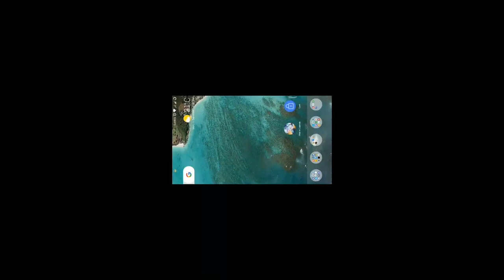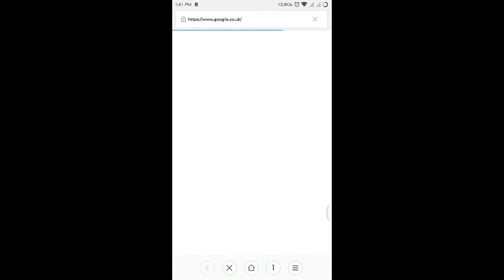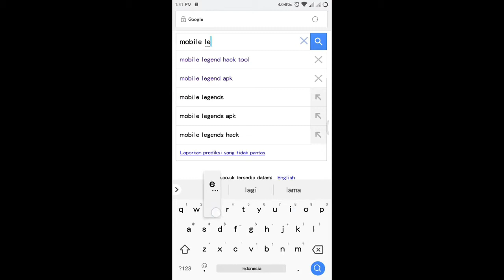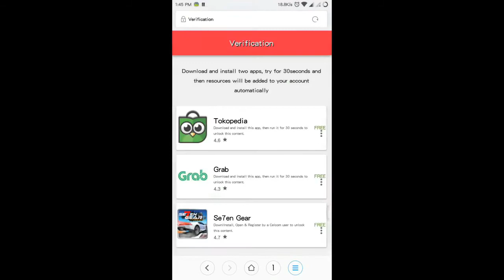Cheat HACK MOBILE LEGEND dengan mudah tanpa root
ALVLOG